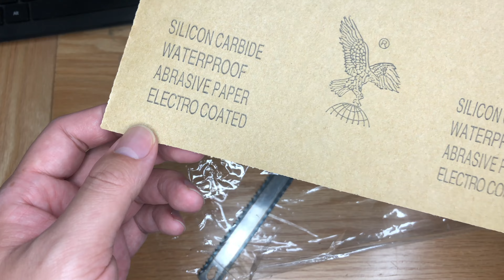520 unbox mahogany hairpin DIY homemade kit! I love my wife! 520开箱桃木发簪DIY自制套件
520 unbox mahogany hairpin DIY homemade kit! I love my wife!
520开箱桃木发簪DIY自制套件